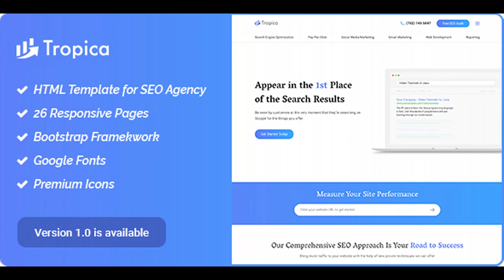SEO Tropica – SEO Template for SEO and Digital Agency | Themeforest Website Templates and Themes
SEO Tropica is an SEO template for SEO agency and digital marketing agency. Your digital marketing company needs a functional website to deliver your messages to your target customers in such a way that aligns with your business goals. Our SEO template will get you covered. All the contents of this SEO template are created based on real market and customer research. Purchase our SEO template, replace the images and copy with your contents and you are good to go. We built this template with love and care to help you build your business and become a part of the growing digital industry. Best of luck! Main Features 26+ Responsive pages with rich contents that fit your business model perfectly Real data based on market research and user research Get premium resources and save $64 in total. Slider revolution ($16) and Premium Icons ($48) Based on bootstrap framework Retina ready premium icons Pricing table included Under maintenance, 404, Search Results, Privacy and Terms pages are included Well documented Free lifetime updates 1 business day support turnaround Template Features Font Vesper Libre Roboto Images Credit Note: Images are used only for display purpose. They’re not included in the template. Extended License Support Latest Updates: V 1.0 ADDED: SEO Tropica HTML template with 26 pages

download SEO Tropica – SEO Template for SEO and Digital Agency | Themeforest Website Templates and Themes